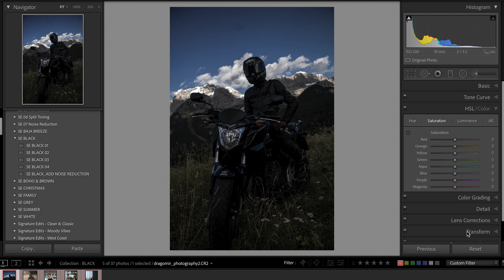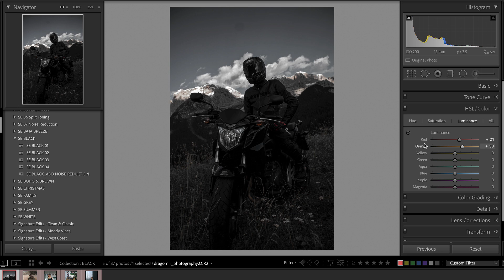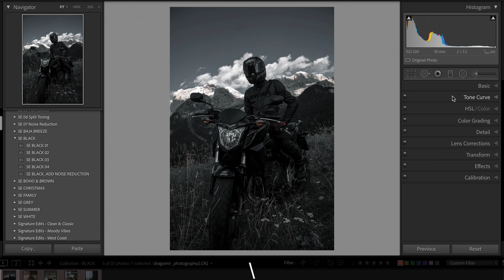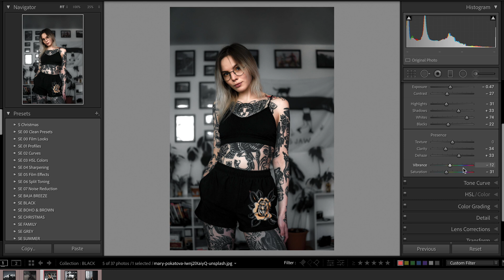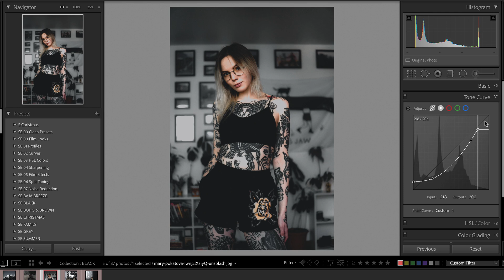How to EDIT like BLVCK PARIS + FREE Black Preset Download! | Adobe Lightroom Tutorial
Learn how to EDIT like BLVCK PARIS in this free black lightroom preset tutorial. If you've been wondering how to edit with a clean urban style & add a black filter to your photos inside Adobe Lightroom or Camera Raw, this simple tutorial will show you how!

📸 My current photography gear:

Panasonic S1
Sigma Art 35mm 1.4 L mount
Panasonic Lumix 24-105 f4 L mount
YONGNUO YN-560 IV Flash

🖥 Computer Editing Setup = 2019 27" imac upgraded with 40gb of ram

When I'm working away from home, I use a 2015 15" macbook pro with 16gb of ram - So you don't NEED the brand new fancy computer... It just speeds up the performance and snappiness of Lightroom so you're not waiting so long for previews to load or images to export etc.

Recommended laptop:
💻  13 inch S1 Macbook Pro $1249 USD

The new S1 Macbook Air and S1 Macbook Pros are AMAZING for photo editing and Lightroom Performance, even with their base model options

With the new M1 macbooks, 8gb RAM works. With any other machine, I'd recommend going with at least 16gb of ram and 512gb of storage if you can swing it.